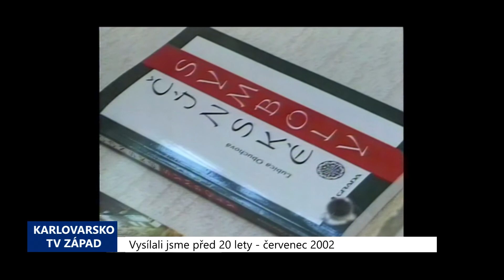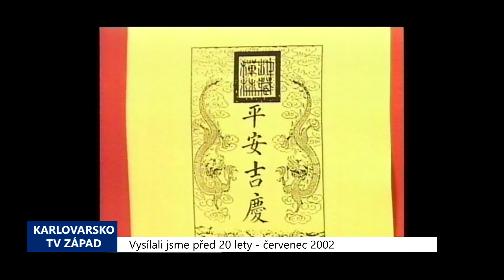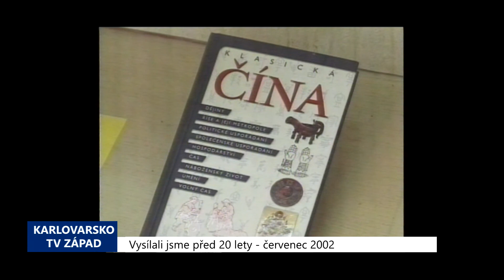2002 – Cheb: Výstava v knihovně přibližuje čínské symboly (TV Západ)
V těchto dnech je v chebské knihovně k vidění výstava nazvaná Literatura o Číně, kterou připravily zdejší knihovnice ve spolupráci chebskou pobočkou Česko-čínské společnosti a Českou orientalistickou společností.

Základem expozice, která je součástí série výstav představujících kulturu zemí Dálného východu, je několik desítek knih pojednávajících o Číně vybraných z vlastního fondu knihovny. Mezi vystavenými publikacemi nechybí například tituly Číňané 21. století a Čínské symboly, jejichž autorkou je předsedkyně České orientalistické společnosti Ľubica Obuchová, která výstavu přípitkem, pro Čínu tradičním sojovým mlékem, slavnostně zahájila. Expozice je pak doplněna také originály typických čínských vystřihovánek.

"Vystřihovánka je vlastně nejjednodušší forma lidového umění, které se věnují v minulosti nevzdělané vesničanky ve svém volném čase a je to nejlevnější, jak si vyzdobit svůj dům. Protože Číňané, vzhledem k těžké životní situaci na venkově v minulosti, hledali co nejvíce možností, jak ovlivnit příznivě přírodní síly a své okolí a jak přilákat štěstí do svého bytu tak, že si ho také zdobili různými artefakty a ty vystřihovánky byly  nejjednodušší a nejdostupnější formou," popsala orientalistka Ľubica Obuchová.

Součástí slavnostního zahájení výstavy byla také přednáška doktorky Obuchové o čínských symbolech s nimiž se je možné v nejlidnatější zemi světa setkat téměř na každém kroku. Tradiční čínská symbolika, kterou lze najít například v barvách, číslech, kuchyni nebo stavbě domu, má odnepaměti za cíl přilákat štěstí a naopak odehnat vše špatné.

"Samozřejmě, potkáváte to tam všude. Jakmile vystoupíte na letišti - první stavba, kterou uvidíte, už obsahuje spoustu symbolů. Nejen tedy ten typický čínský drak jako symbol Číny a symbol císaře, ale spočívá to i v takové jednoduché věci jako je barevnost nebo počet jednotlivých objektů. Nejoblíbenější čínská barva je červená jako barva jara, krve, štěstí, spokojenosti. Zlatožlutá je zase vyhrazená pro slavnostní příležitosti a fungovala také jako prostředek exorcismu a záleží i na počtu jednotlivých symbolů, jak se řadí," dodala Obuchová.

Expozice publikací o Číně bude v chebské knihovně k vidění až do konce srpna, a poté na ní naváže podobně koncipovaná výstava týkající se tentokrát exotického Mongolska.